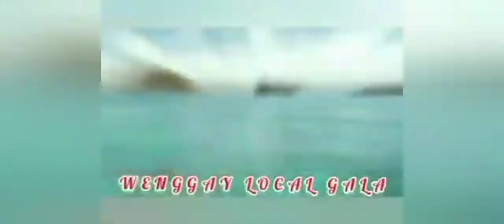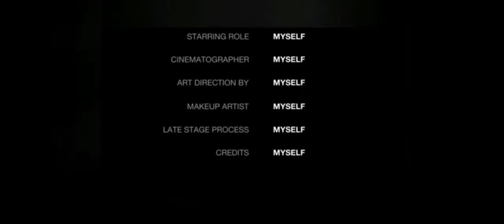NEW CLASH OF CLAN UPDATE SOBRANG NAKAKA AMAZE ANG GANDA